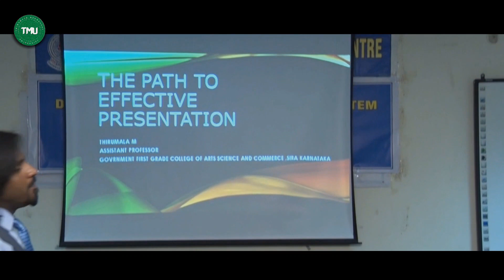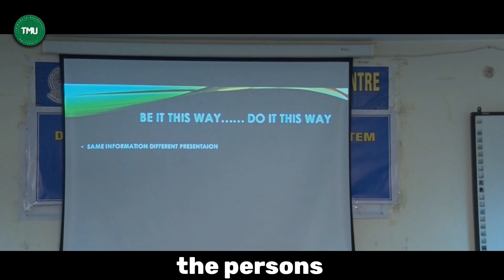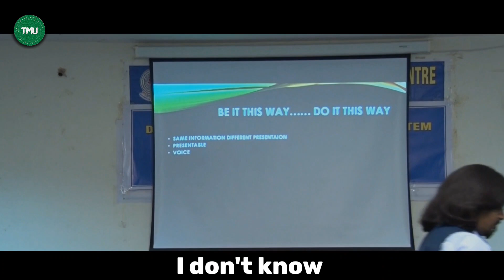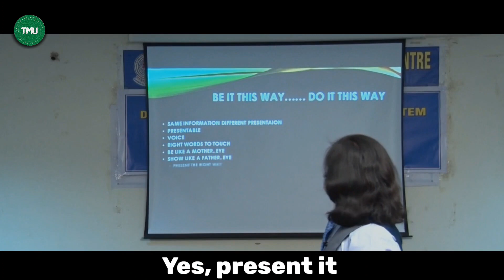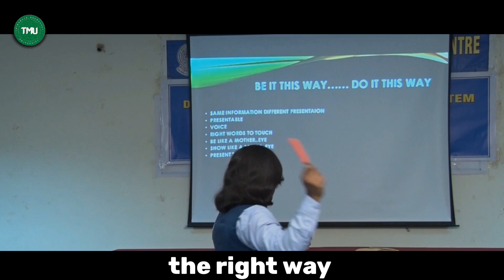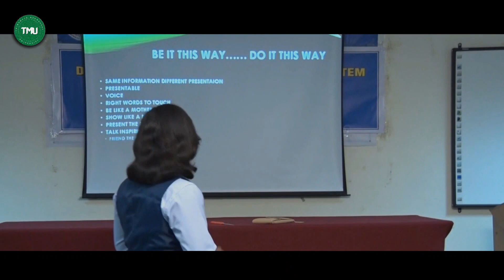How to present | UGC HRDC Jawaharlal Nehru Technological University Hyderabad | Thirumala Meenakshi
Welcome to the channel. Happy learning.

Event : Presentation
Topic: Path to Effective Presentation
Audience: UG and PG Faculties from South India
Venue : Seminar Hall, UGC HRDC Jawaharlal Nehru Technological University Hyderabad.